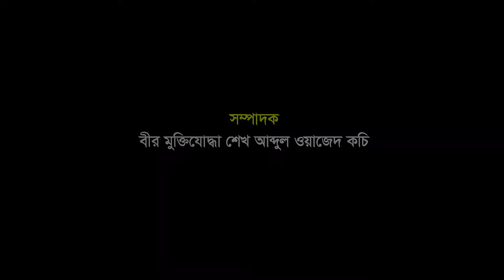সাতক্ষীরা জেলা হিন্দু বৌদ্ধ খ্রিস্টান ঐক্য পরিষদের অভিষেক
বাংলাদেশ হিন্দু বৌদ্ধ খ্রিস্টান ঐক্য পরিষদ সাতক্ষীরা জেলা শাখার নব-নির্বাচিত উপদেষ্টামন্ডলী ও কার্যনির্বাহী কমিটির অভিষেক অনুষ্ঠিত হয়েছে। শুক্রবার বেলা ১১টায় পুরাতন সাতক্ষীরা নাট মন্দির চত্ত্বরে এ উপলক্ষে আয়োজিত অনুষ্ঠনে অংশ নেন সাতক্ষীরা-২ আসনের সংসদ সদস্য বীর মুক্তিযোদ্ধা মীর মোস্তাক আহমেদ রবি ও সাতক্ষীরা-১ আসনের সংসদ সদস্য অ্যাড. মুস্তফা লুৎফুল্লাহ।